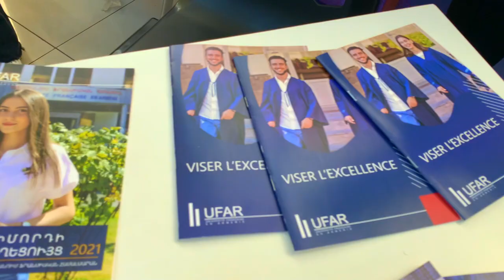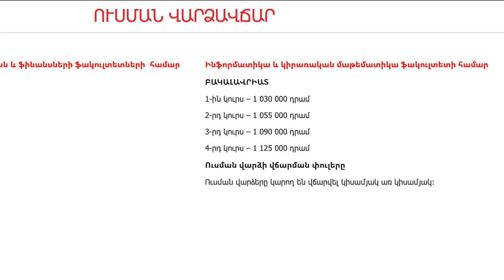UFAR - Université française en Arménie 🇫🇷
«Կրթություն և կարիերա EXPO-2021»

«Հայաստանում ֆրանսիական համալսարան» հիմնադրամը Հայաստանի 🇦🇲 և Ֆրանսիայի 🇫🇷 կառավարությունների կողմից հիմնադրված բարձրագույն ուսումնական հաստատություն է:

Հայաստանում ֆրանսիական համալսարանը շնորհում է հայկական և ֆրանսիական պետական դիպլոմներ.
✅ հայկական Բակալավրի և ֆրանսիական Լիսանսի
✅ հայկական Մագիստրոսի և ֆրանսիական Մաստերի:

Հայաստանում Ֆրանսիական համալսարանում կան նախապատրաստական դասընթացներ, նախատեսված ավագ դպրոցների ավարտական դասարանի աշակերտների 👩🏻🧑🏻, ինչպես նաև բոլոր նրանց համար, ովքեր ցանկանում են ընդունվել Հայաստանում ֆրանսիական համալսարան 🇫🇷 (ՀՖՀՀ)

Բակալավրիատի 5 մասնագիտություններն են.
✅ Իրավագիտություն,
✅ Կառավարում,
✅ Մարքեթինգ,
✅ Ֆինանսներ
✅ Ինֆորմատիկա և կիրառական մաթեմատիկա: